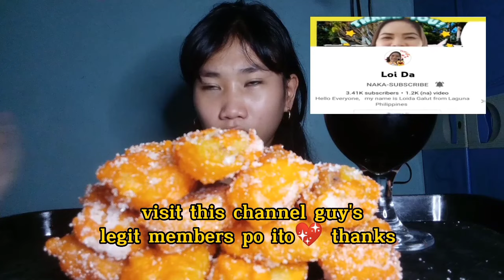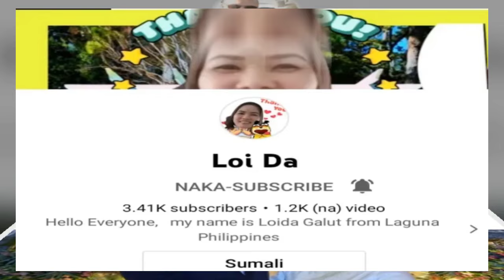PINOY MERYENDA MUKBANG / SHOW EATING ASMR - SARAP LAMON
hello  to my all friends thank you all for support and especially to my silent viewers thank you and and to my members

for today's video let eat penaypay Filipino meryenda banana crunchy godbless asn stay safe All

I hope you all enjoy watching thanks godbless 💓 take care